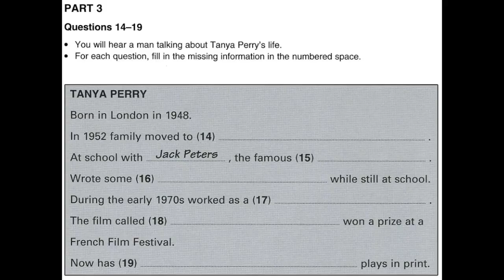Listening B1, PET 2, Test 4, Part 3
ANSWERS (below)

14-(the) north(-)west / North(-)West
15-poet
16-(short) stories
17-waitress
18-(')City Life(')
19-24 / twenty(-)four